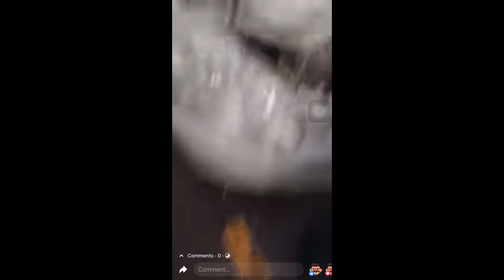Shaheed Afzal Lund 💔 | Ke Chote Bhai Ka Accident Hogya 😭 Very Sad News | Hasnain Ka Vlogs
Is dard bhare lamhe mein, hum sab Afzal Lund ke aur unke parivaar ke saath hain. Yeh dukh bhara samachar sun kar hamare dilon mein gehra dard hai. Afzal Lund ka chhota bhai ek durghatana ka shikar ho gaye hain, aur hum unke is mushkil waqt mein unke saath hain. Is video mein, humein is dukh bhare haqeeqat ke baare mein batate hain aur Afzal Lund ke parivaar ko hamari duayein mil rahe hain.

Aasha hai ki aap sab log is parivaar ke saath hain aur unhein apna pyaar aur samarthan dete hain. Dua karte hain ki Afzal Lund aur unke parivaar ke liye sab kuch theek ho jaye. 🙏❤️